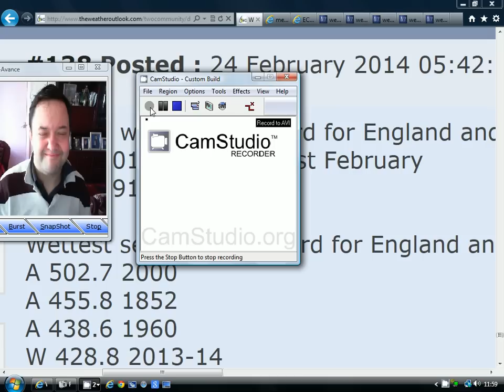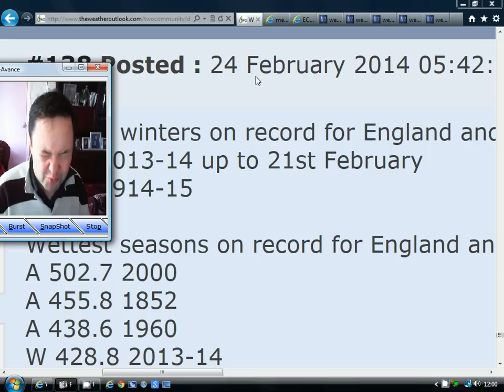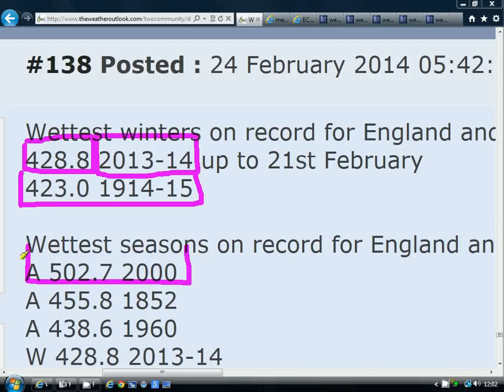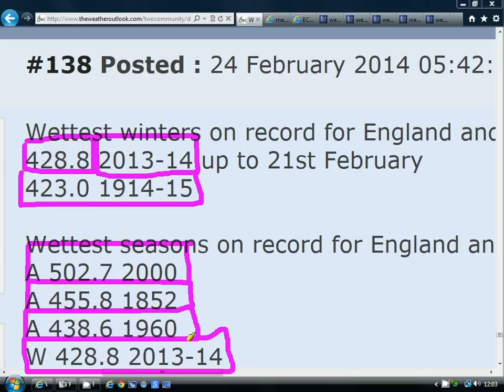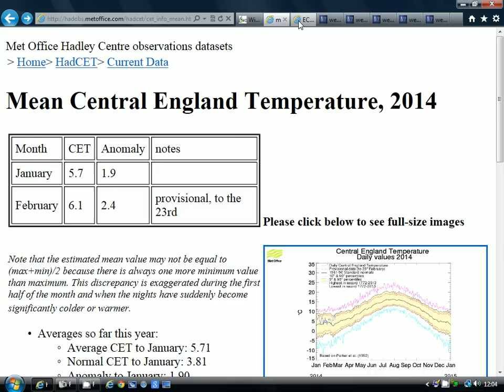Wettest Winter Since At Least 1766 But Drier Weather Ahead (24/2/14)